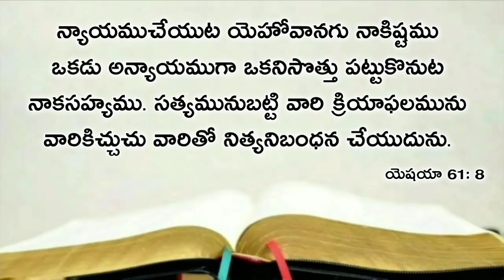Today's promise 04.11.2019